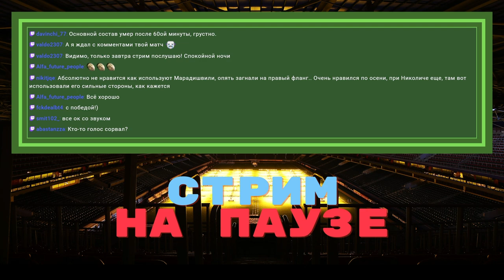Отрывок стрима после матча Локомотив - Динамо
Надо потихоньку выходить из отпуска и вкатываться в сезон, в том числе и в производстве контента для ютубчика.

Но пока продолжу халтурить и выложу вам часть послематчевого стрима с "Динамо". Во-первых потому что она мне показалась довольно содержательной и при этом достаточно объемной чтобы стать видео на ютубе, во-вторых чтобы вы приходили на стримы, а в-третьих, чтобы хоть что-то выложить и вы про меня не забыли.

Очень жду нового сезона и ощущения от матча с "Динамо" очень приятные, даже с учетом итоговой ничьи.

(там еще большая часть с ответами на вопросы, среди которых были и интересные-содержательные)